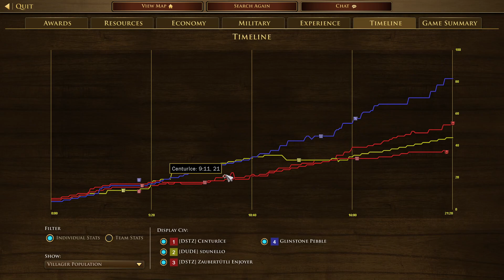2023092801(Ranked) Centurice Zaubertütli Enjoyer vs Sdunello Eric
2v2 Sudd
Centurice(Portuguese) Zaubertütli Enjoyer(Swede) vs Sdunello(United States) Eric(Hausa)